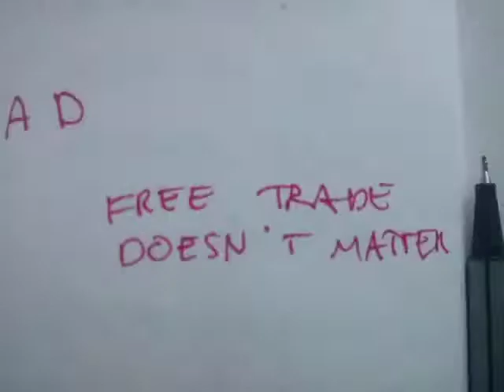animation_experiment_2